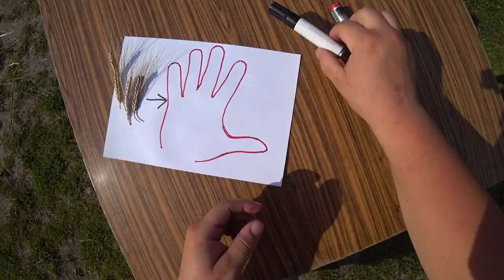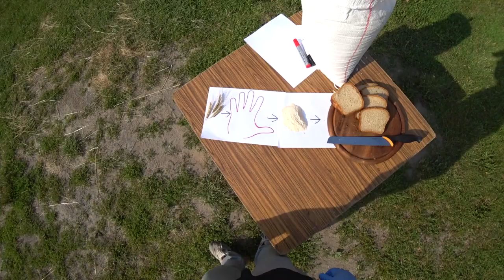🚜JEST ROLNIK... JEST ŻYWNOŚĆ ! 🌾